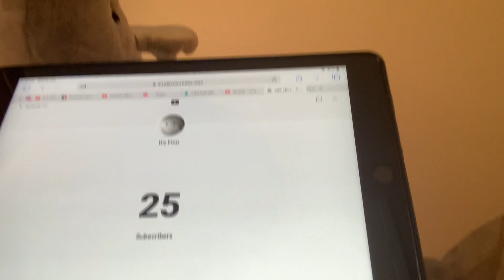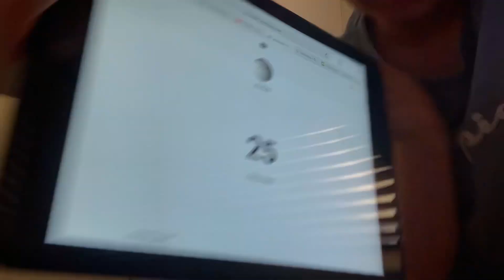I hit 25 Subscribers￼ Crazy video￼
Hello people we hit 25 subs last week but I just want to say thank you I know I’m slacking on my videos but are you at school holidays meant to relax But I’ll try my hardest to upload a video so I will go through the pain only if you sub